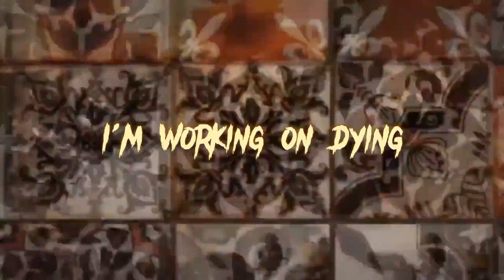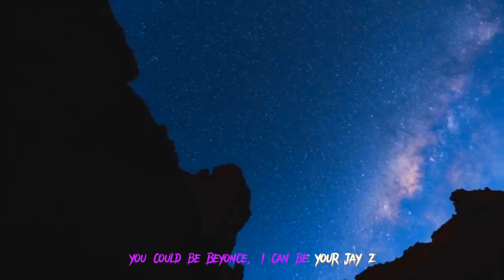Lil B!no & 381 BR!AN - I'm Working On Dying (Lyric video)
tags (ignore): Yeat Type Beat, KanKan type beat,playboi carti type beat 2019,pierre bourne type beat,playboi carti type beat free,playboi carti beat,hard playboi carti type beat, playboi carti type beat,playboi carti,pierre bourne,pierre bourne type beat,free playboi carti type beat,free type beat,playboi carti beat,free pierre bourne type beat,playboi carti x pierre,playboi carti x pierre type beat,carti pierre beat,ken carson type beat,lil uzi vert type beat, starboy,outtatown,prod viless, viless, playboi carti type beat, whole lotta red type beat, mario judah type beat, wlr type beat, sad playboi carti type beat, playboi carti type beat 2020, pierre bourne type beat, lil uzi vert type beat, red szn, playboi carti instrumental, playboi carti sad type beat, madmaxx type beat, madmaxx playboi carti type beat free free playboi carti type beat, new tank type beat, agressive type beat, wlr type beat, whole lotta red type beat, playboi carti instrumental, carti instrumental, playboi carti , pierre bourne type beat, atmosphere type beat, sad type beat, calm type beat, ken carson type beat, future type beat, trippie redd type beat, wlr type beat, cochise type beat, agressive beat, vampire, playboi carti beats, beat, banger type beat, freestyle type beat, art dealer type beat, ken carson type beat, vampire type beat, f1lthy type beat, mario judah type beat, southside type beat, agressive type beat, fast type beat, dark type beat, crazy type beat, drake type beat, young thug type beat, pyrex whippa type beat, travis scott type beat, kanye west type beat, 808 mafia type beat, hyperpop type beat, WOD type beat, starboy type beat, meh type beat, lil tjay type beat, hyperpop free beat, hyperpop beats, baby pluto type beat, @meh type beat, mario judah instrumental, internet money type beat, nick mira type beat, ken car$on type beat, starboy type beat, prod. level type beat, london on da track type beat, die lit type beat, dababy type beat, lil keed type beat, lil gotit type beat, wheezy type beat, metro boomin type beat, free beat, instrumental, flex up type beat, lil yachty type beat playboi carti die4guy, richie souf type beat, jetsonmade type beat, cochise type beat, punk monk type beat, hard 808 type beat, 100 gecs type beat, tyfontaine type beat, dro kenji type beat, bladee type beat, ripsquad type beat, futsal shuffle type beat, future beat, young nudy type beat, die lit type beat, p4rkr type beat, lil keed type beat, virtual beat 2020, futsal shuffle type beat 2020 playboi carti type beat,free playboi carti type beat,playboi carti type beat 2019,pierre bourne type beat,playboi carti type beat free,pierre bourne type beat 2019,free playboi carti beat,playboi carti x pierre bourne type beat,playboi carti x pierre bourne type beat 2019,free pierre bourne type beat,pierre bourne type beat free,playboi carti beat,hard playboi carti type beat, playboi carti type beat,playboi carti,pierre bourne,pierre bourne type beat,free playboi carti type beat,free type beat,playboi carti beat,free pierre bourne type beat,playboi carti x pierre,playboi carti x pierre type beat,carti pierre beat,lil uzi vert type beat,pierre bourne beat,playboi carti type beat 2020,type beat,type beat 2020,pierre bourne type beat, 2020,playboi carti x lucki,playboi carti pierre bourne type beat free, type beat 2020, free type beat 2020, lucki type beat, rich the kid type beat, beats, lavish, rap beats, freebeat, ubereverywhere, lavi$h,yeat wat happen,what happen,yeat wat happen,yeat wat happen leak,yeat leak,real life,yeat real life,real nice,yeat real nice,yeat new snippet,yeat snippet,yeat deleted snippet,yeat extended snippet,yeat lyfe,yeat lyfe album,yeat lyfey,yeat lyfey album,yeat lyfe snippet,yeat lyfe album,yeat devil,yeat work with the devil,yeat work with tha devil,yeat devil snippet